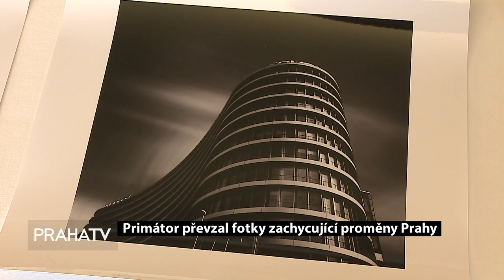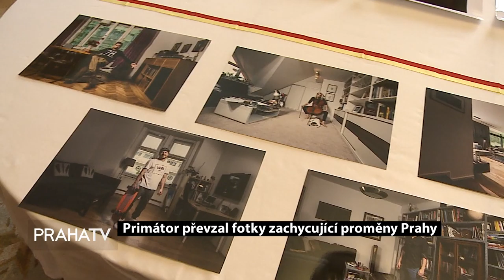Fotky zachycující proměnu Prahy z jiného úhlu